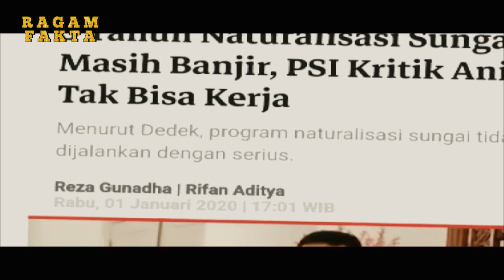DISERET KELUAR JAKARTA PECITRAAN ANIES BERUJUNG PETAKA